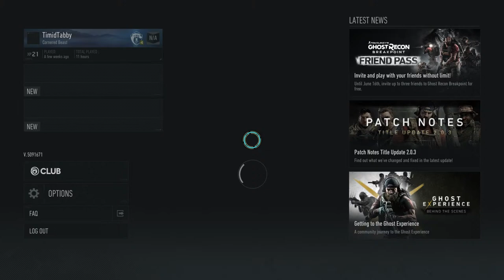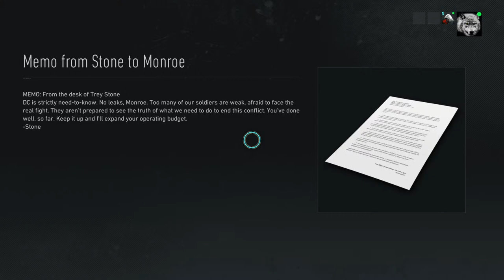Digital Resistance | Ghost Recon: Breakpoint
Hello all.
Long time YouTube viewer but never had anything interesting to post for myself...until now! HAHAHA *clears throat*

I am that same adorable cat from DA and FA TimidTabby (or just Tabby is fine), and while I am still drawing and writing I've been preoccupying myself with a new hobby...Game Streaming!

I occasionally do Livestreams of my PS3 playing on and on, and after some gentle nudging from a few online friends I have decided to share those moments with the world...through YouTube LOL.

So what you will mostly find here are just my edited moments of Video Game streaming.  Sorry, you don't get to find out who I really look like yet (I'm still timid about that), but at least you finally get to hear what I sound like (and it's still not that pretty :P ).

Welcome all, once again.